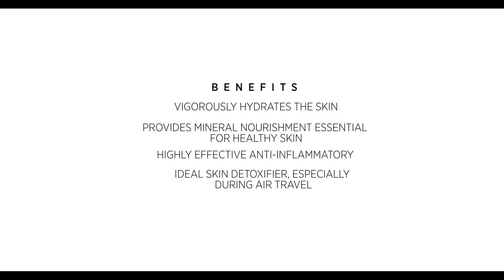Immunocologie Vital Ionic Mist Tutorial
Immunocologie's Vital Ionic Mist is a hydrating, mineral-rich spray. It balances the skin, replenishes its natural protective barriers and restores radiance and health throughout the day.

Benefits include:
Hydrates the skin throughout the day
Can be used to set make-up
Ideal for use on planes to hydrate and detoxify the skin
Contains anti-inflammatory properties to soothe irritation
Nourishes the skin to help it perform at its best